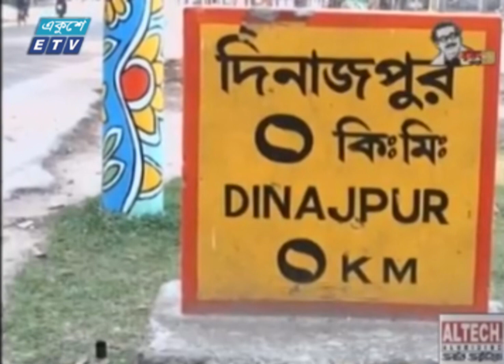সারাদেশে বাড়ছে করোনা আক্রান্তের সংখ্যা | ETV News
সারাদেশে প্রতিদিনই বাড়ছে করোনা আক্রান্তের সংখ্যা। করোনা উপসর্গ নিয়ে ময়মনসিংহে মারা গেছেন এক শিক্ষক।

২০০০ সালের ১৪ই এপ্রিল এটি সম্প্রচার কার্যক্রম শুরু করে। টিভি চ্যানেলটির খবরে নতুনত্ব ও অভিনবত্ব থাকার কারণে দর্শকদের কাছে বিপুল জনপ্রিয়তা লাভ করে। দেশ বিদেশের সর্বশেষ খবর, নাটক, সিনেমা, ডকুমেন্টারিসহ নানা খবর ও বিনোদনমূলক অনুষ্ঠান প্রচারিত হয় একুশে টেলিভিশনে।